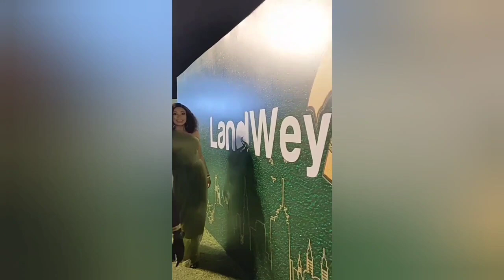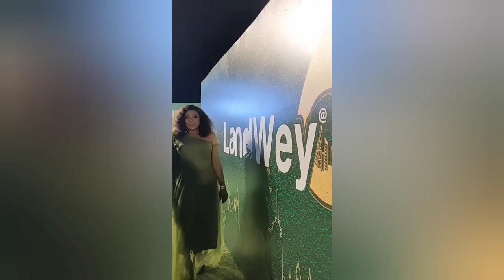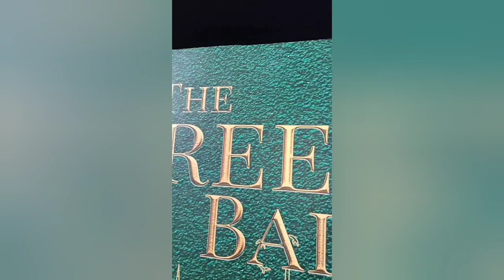YOUR REAL ESTATE QUEEN AND MORE. LANDWEY SALES CHAMPION 💃❤️💯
CONGRATULATIONS TO ALL OF US AND A SPECIAL ONE TO ME💃💃

This is LANDWEY'S 2022 CERTIFIED SALES STARS.Making this list? Mmmmmm It is not an easy task. It is highly competitive. You must work and work and work. Yes! Consistency is paramount here. For people to engage you, in whatever you do for a living,you must be very very SERIOUS.

Thanks to all my clients who had purchased LANDWEY PRODUCTS through me which resulted me to make this HIGHLY COMPETITIVE LIST and thanks to my humble self too cos without my doggedness ,I wouldn't be where I am today.

One of my Diaspora clients who had bought properties through my personal brand would affirm this to me . *I admire your TENACITY and that's why I have deemed it so fit to encourage you by patronizing your advertised products* You have never faded away an inch in this field,I watch you steadly,rather you keep rising and getting better. Madam you are too good in this field. You are a REALTOR EXTRAORDINAIRE. With the fire in you, I see you becoming a developer someday and I said a thunderstorm Amennnnnnn immediately 😁. He continued,
Your follow up or product updates alone is second to NONE. Keep it up and don't quench the fire in you for there are always great rewards for HARD WORK.

MEANWHILE, WE HAVE XMAS PROMO PRODUCTS THAT YOU CAN KEY IN NOW WITH YOUR INITIAL DEPOSIT GUYS.

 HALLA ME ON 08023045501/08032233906